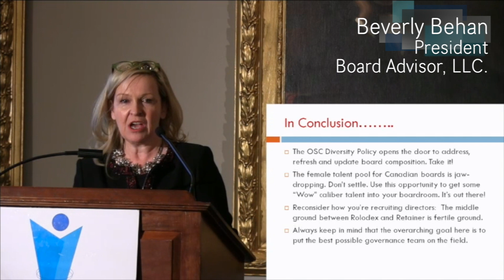SCNetwork 2016 - Join or renew today!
The Strategic Capability Network keeps busy executives ahead of the game. Our 2016 lineup includes best-in-class CEOs, researchers behind the latest emerging trends, and innovative authors.
Membership remains unchanged at $225, plus HST.
SCNetwork is a non-profit association driven by senior volunteers – we offer exclusivity without the price tag.